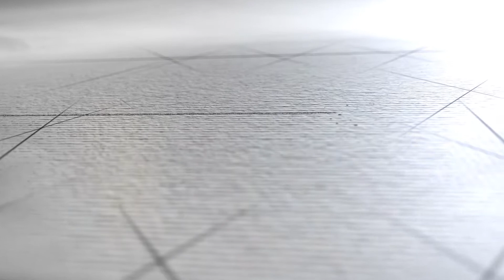Tasarazzi ve Didem Çapa Tasarımları - Harvey Nichols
Tasarazzi mimar Nurgül Türker tarafından tasarım kültürüne katkı sağlamak amacıyla kurulmuş eğlenceli bir tasarım kanalıdır. Tasarım konusunda paparazzilik yapar, araştırır, gidilmedik yerlere gider, değinilmedik konulara değinir.

Meraklı bir trend avcısıdır, tasarımcı ve sanatçıları merak eder, arar bulur, ne yapıyorlar, nasıl yapıyorlar sizlerle paylaşır.

Mimar Nurgül Türker 'Tasarazzi' bu hafta yine tasarımın peşinde!

Kanyon Harvey Nichols'da Didem Çapa'nın sergisini sizler için gezen Tasarazzi, tasarımcı Fırat Neziroğlu ve Ebru Yolver ile tasarım hakkında,  Didem Çapa ile ise koleksiyonu ve sergisi hakkında konuşuyor. Tasarım, heryerde!